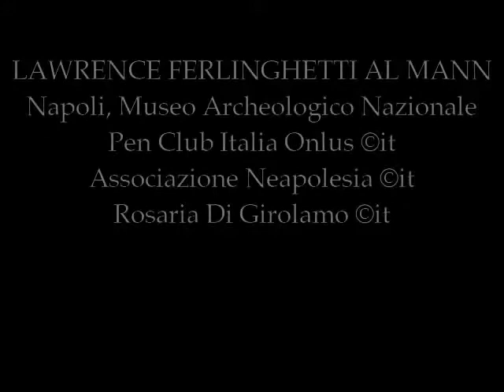LAWRENCE FERLINGHETTI AL MANN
Napoli, Museo Archeologico Nazionale
2013
Lawrence Ferlinghetti e la beat generation.
Poesia e musica al MANN 2013
Marco De Gemmis ed Enza Silvestrini
Associazione Neapolesia Sulla rotta di Ulisse,
mostra a cura di Giada Diano ed Elisa Polimeni. 2013
Associazione Neapolesia
Alberto Postigliola Pen Club Italia Onlus